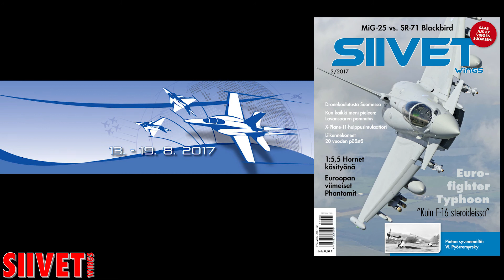Fanjet 600 Official Competition Flight - Jet Team Luxemburg - JMW2017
Jet Team Luxemburg - Paul Behm flying his Fanjet 600  trainer during the competition.

Jet World Masters 2017
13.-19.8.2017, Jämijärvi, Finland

The original plane:
Fanjet was designed and developed by the German company Rhein Flugzeugbau GmbH, a former subsidiary of MBB (which is currently part of EADS). The design that was developed during the 1970s and 80s was far ahead of its time. The integrated high bypass engine of the Fanjet is very similar to modern day turbofan propulsion systems, they have comparable BPRs.
The RFB Fantrainer (or Fan Trainer) is a two-seat flight training aircraft which uses a mid mounted ducted fan propulsion system. It was developed by Rhein-Flugzeugbau GmbH (RFB) in Germany in the late 1970s and used by the German and Thai air forces. It won a competition in Germany beating the Pilatus PC-7 and Beechcraft Mentor as the best solution to the Luftwaffe's Basic Trainer Requirement. However, no orders were forthcoming as Germany had committed to buying US Fighters (F4 Phantom and F-104 Starfighter) which included a deal for pilot training in the USA. Lufthansa was also interested in the aircraft due to its jet-like handling. Users confirm it is very fuel-efficient and provided a true "jet feel" for a reasonable price. The Royal Thai Air Force used the FT400 and FT600 versions to train ab initio pilots who then went on to fly the Northrop F-5E fighter aircraft.

Radio-controlled jets, built to exact scale after manned originals, are one of the most interesting disciplines in aeromodelling. Whatever these technically sophisticated model airplanes take to the air, attention is guaranteed. Watching the model airplanes fly demanding jet-typical maneuverers is a special treat for the old and young - not only for aviation enthusiast!
From 13th to 19th August 2017 the best pilots and builders of scale jet aircrafts from all over the world will meet each other at the Jämi Airfield, Jämijärvi, Finland. Presenting and flying their scale jet models of famous trainers and fighters they compete at the highest competition which to be held every two years, the international Jet World Masters.

Suihkumoottorilennokeiden MM-kilpailut - Jet World Masters järjestetään kahden vuoden välein. Itse kilpailu koostuu kahdesta eri osa-alueesta. Staattisesta ja lento-arvostelusta. Staattisessa arvostelussa verrataan mallilennokkia oikeaan dokumenttien avulla, lento-arvostelussa arvioidaan mallilennokin tai oikeammin sen lennättäjän kykyä jäljitellä esikuvansa lentoa. Yhteispisteet ratkaisevat, voittoon ei riitä pelkästään esikuvan mukaiseksi rakennettu kone, pitää myös osata lennättää, ja päinvastoin.